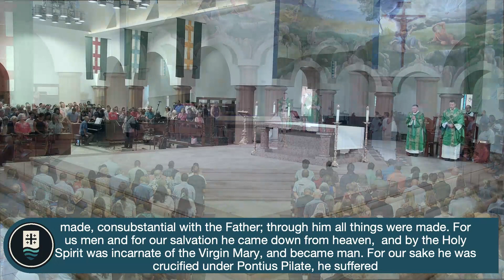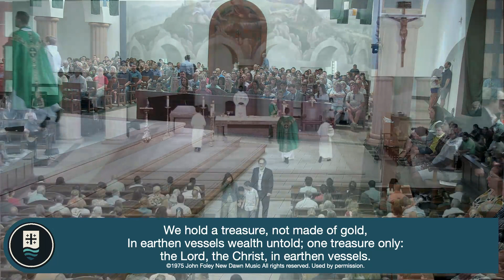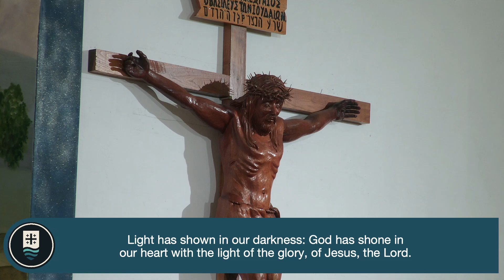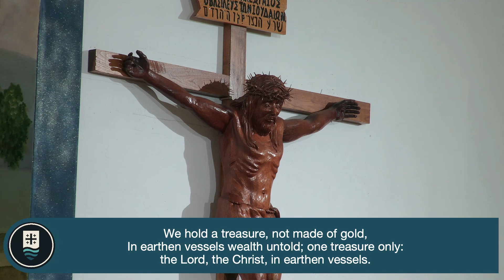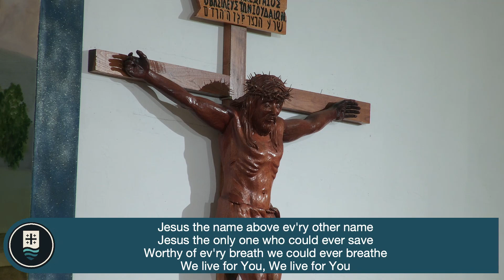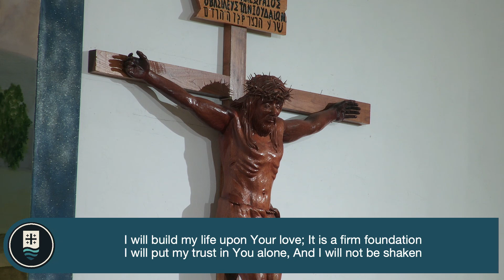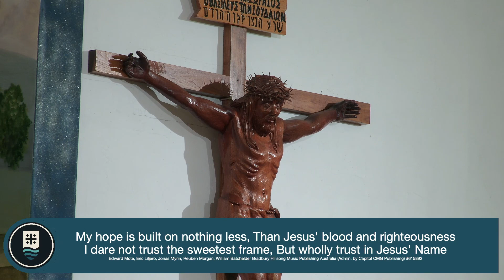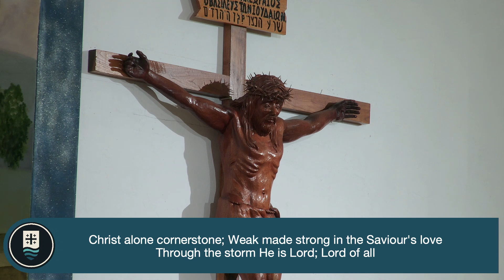17th Sunday in Ordinary Time - English 10AM Mass - 7/30/23